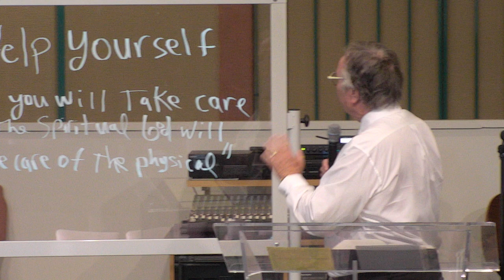Help Yourself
Sermon preached by Pastor Doug Chambers for 10/17/2024 bible study.